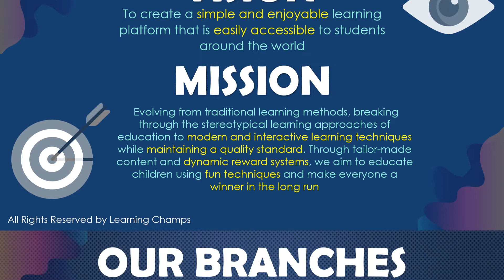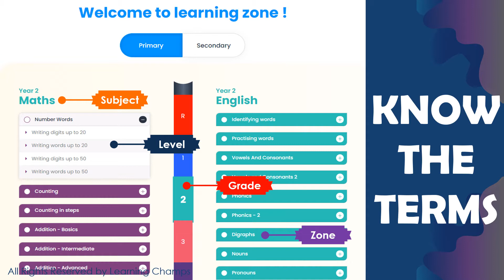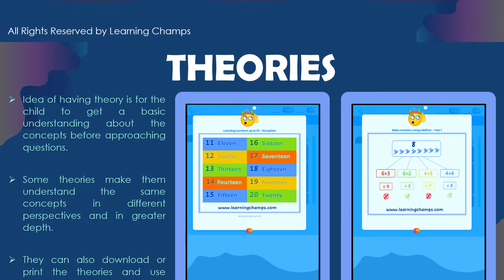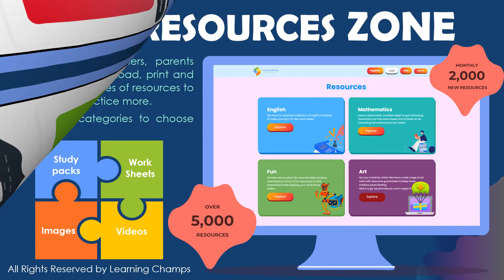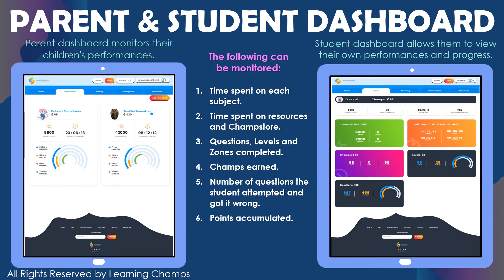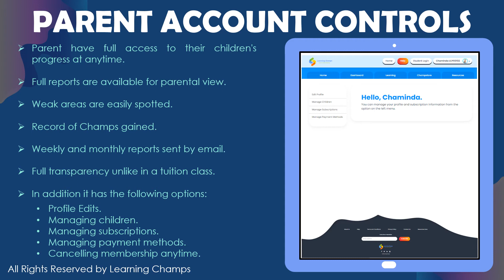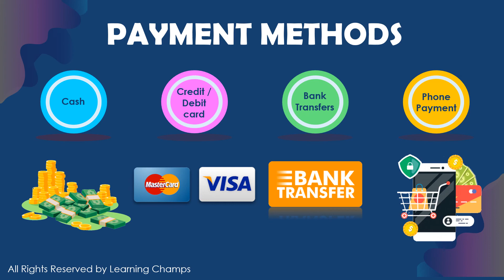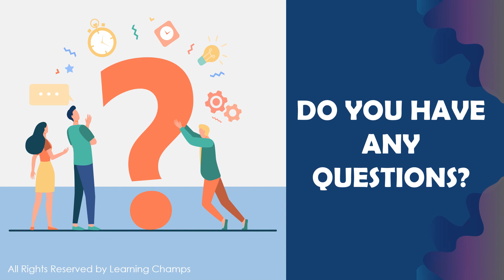What is learning Champs and how does it work?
JOIN THE MOST INTERACTIVE AND ENTERTAINING LEARNING PLATFORM!

♦ Maths & English interactive questions created for Online learning for Primary level kids.
♦ Parents can now sit with the child and watch the child learning.
♦ Based on UK National Curriculum aligned according to each country
♦ Earn Money and purchase items with every lesson they complete
♦ Curriculum and questions done by experienced teachers
♦ Only Rs. 2500/= per month for 24 hours full access for both Maths and English
♦ Annual membership comes with a 10.1 inch FREE Learning Champs Tablet
♦ Initial set up and training done by local agents showing how to navigate through the platform
♦ Resources centre with more than 5000 resources including activity sheets, study packs and question papers.
♦ Parent dashboard for the parent to monitor the progress of the child
♦ Champstore filled with more than 500 items for the child to purchase using the points they earn by completing lessons
♦ Most popular learning platform for kids because of the motivation that comes with it.